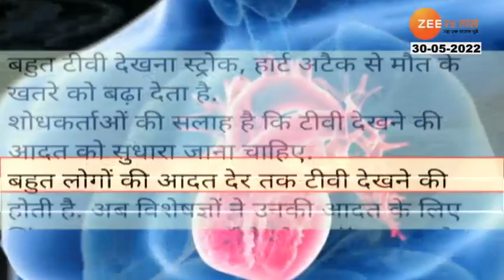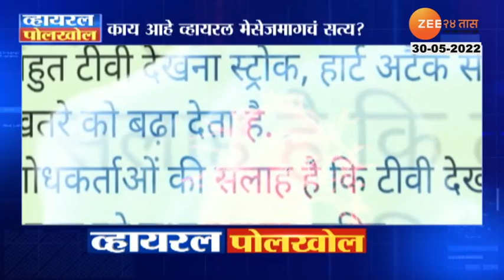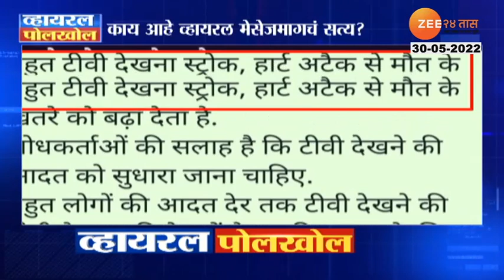Fact Check | सतत टीव्ही पाहिल्याने हार्ट अ‍ॅटॅकचा धोका? काय आहे सत्य? | Viral Polkhol